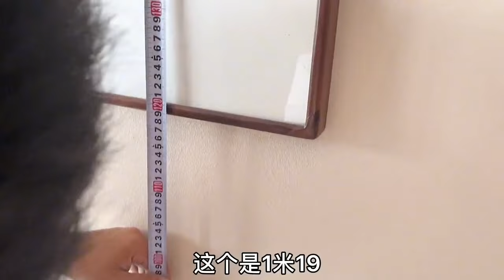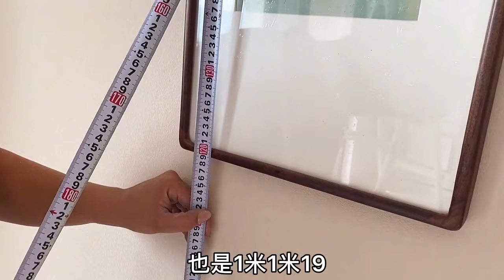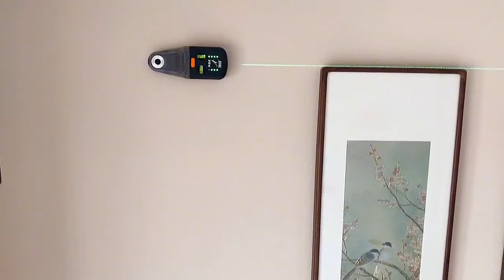装画神器果然不负众望，效率就是快，再也不怕多联画难装了【广东安装小哥黄膺川】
哈喽，大家好！
避免踩雷!
关注安装小哥黄膺川！